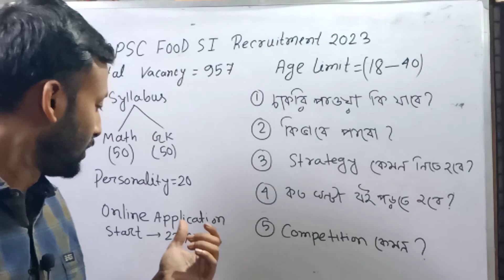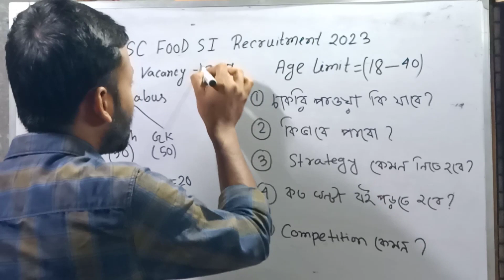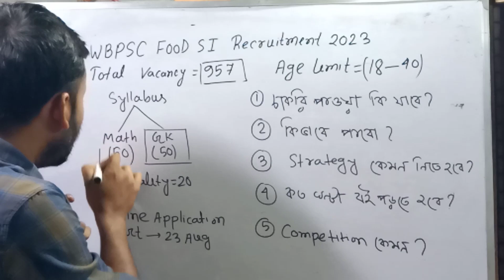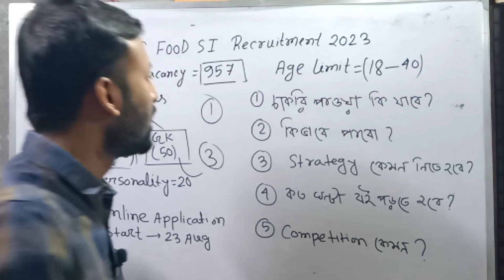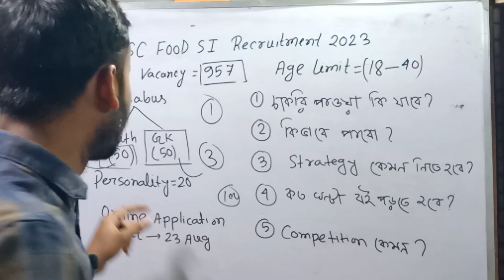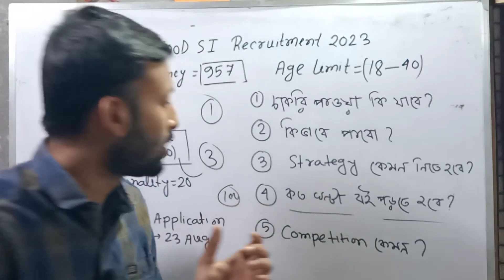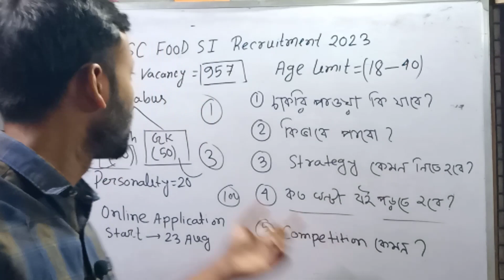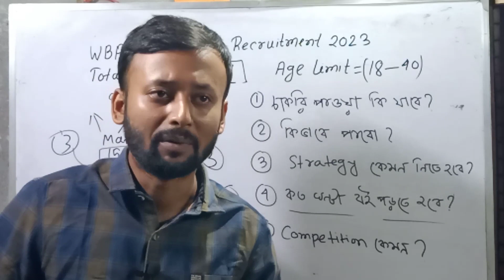psc food si official update 2023|recruitment process কী fair হবে?cut off, strategy,age limit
psc food si official update 2023|recruitment process ki fair হবে?cut off, strategy,age limit|

content -
psc food si new recruitment
food si vacancy
food si exam strategy
food si age limit
food si syllabus
food si exam syllabus
food si math syllabus
food si gk syllabus
how to crack food si exam
WBPSC food si online application date
food si previous year cut off
কিভাবে food si চাকরি পাওয়া যাবে
food si book list